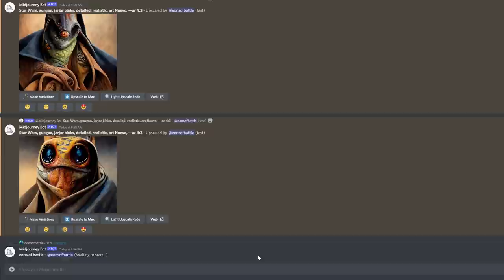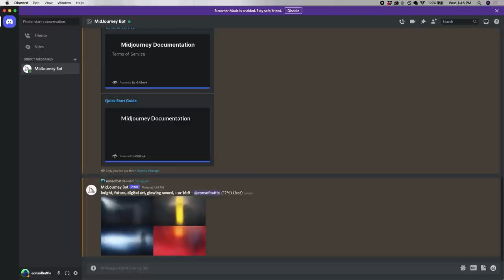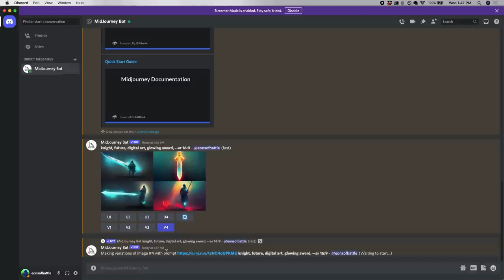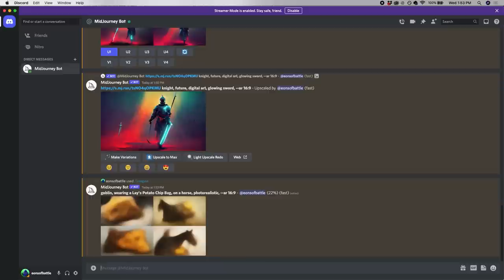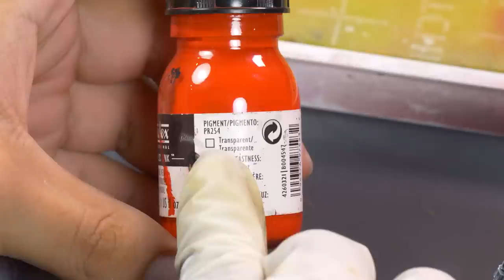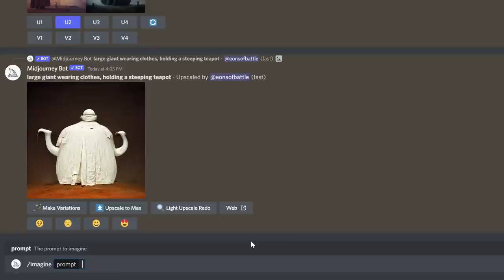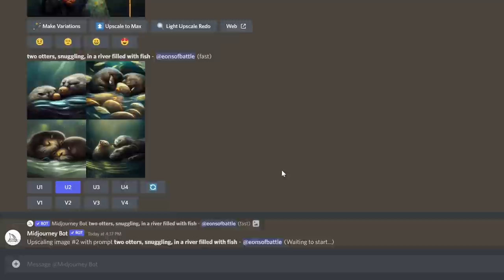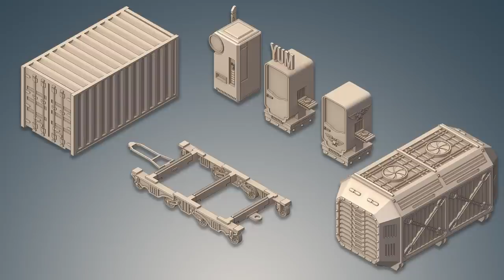AI Picked My Color Scheme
In this video Jay uses Mid Journey to help him generate artwork that he can paint from! We're streaming Monday-Friday starting at 9PM CST!! JOIN USSSS!